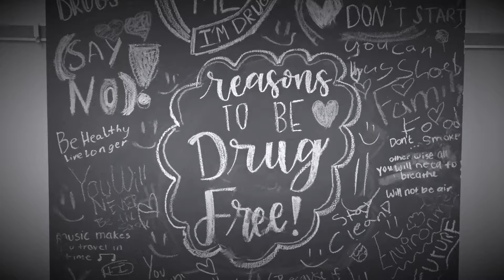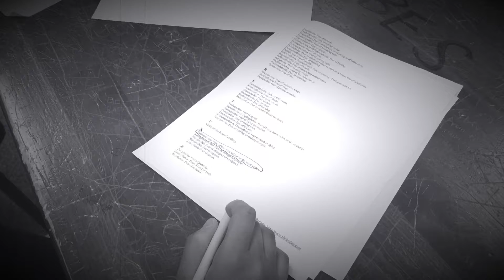Monday Mistakes 4/23/18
Teaching reflection in Health Class.

To ensure I'm not just posting the highlight reel of teaching, I figured it would be healthy to bring my weekly teaching mistakes to the world. ;)